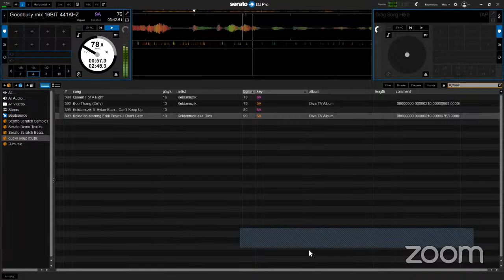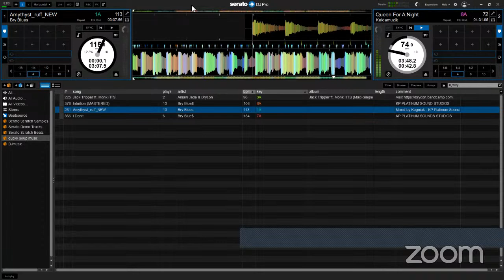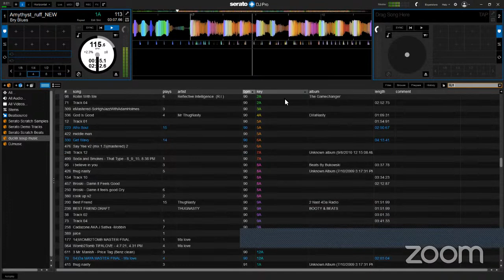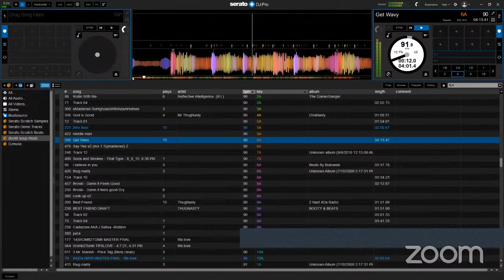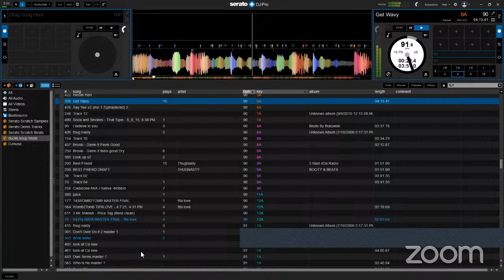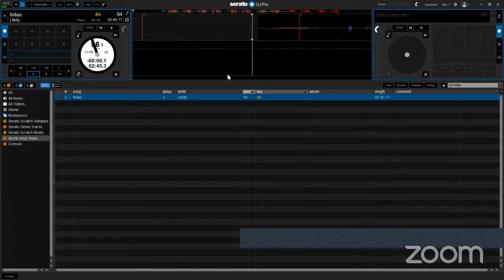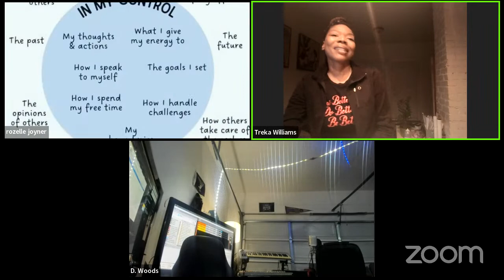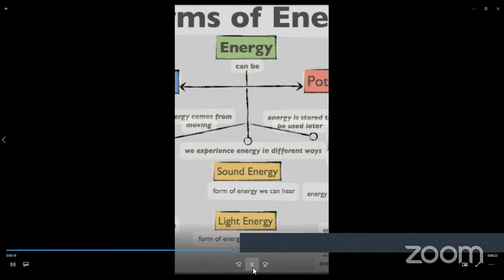Treka KNOW BETTER DO BETTER w/ Daryl "Torch O.N.E." Woods and Hurricane James Bowles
Just shooting the shit with the homeboys ... A lil bit of sports for a change.